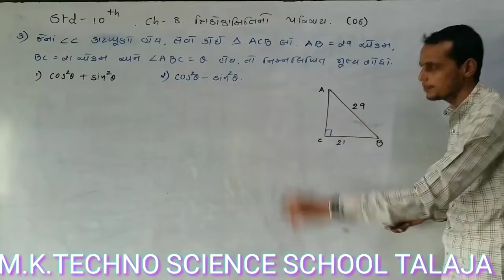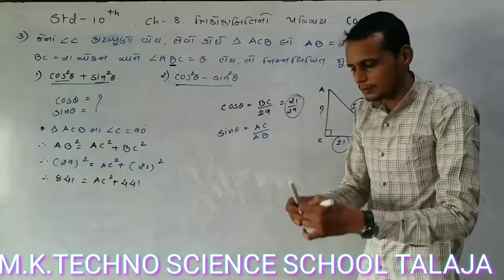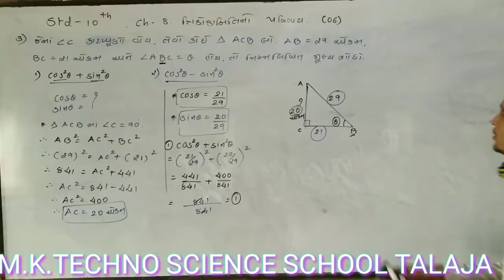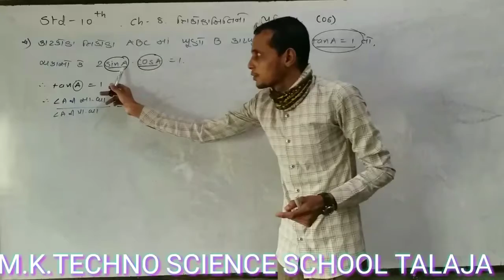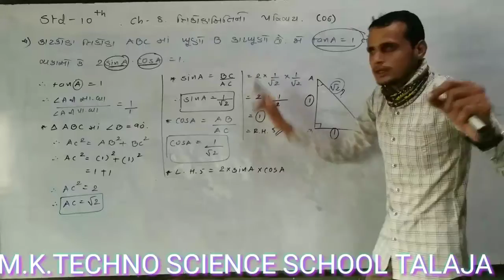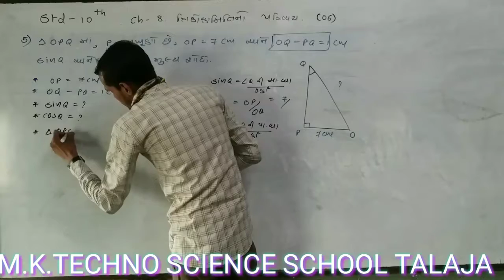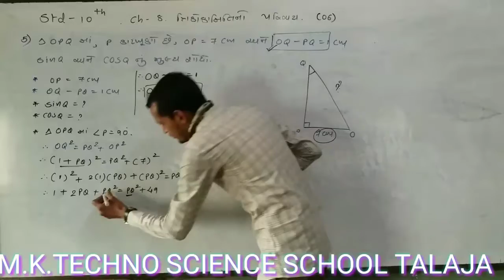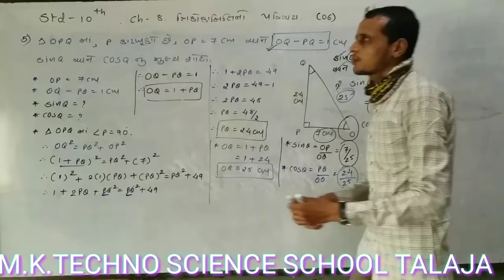std-10 | Maths | Ch-8 | Lecture-2